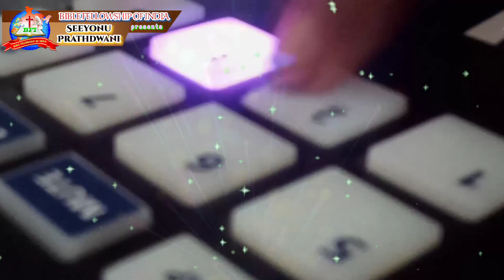యేసు రాజుగా వచ్చుచున్నాడు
jesus songs telugu new 2023 good friday songs,

christmas new songs telugu,

yesanna swaramanna song,

nenu odiponaya christian song,

jesus songs telugu short videosz

jesus songs telugu trending,

telugu christian motivational messages,

christian songs telugu 2023,

best telugu christian messages,

telugu christian songs latest jukebox,

jesus songs telugu jukebox 2023,

chinny savarapu songs jukebox,

latest telugu hit video songs,

telugu worship message,

new year telugu christian messages,

old telugu christian messages,

telugu christian messages latest,

sunday worship message telugu,

jesus telugu hit songs,

jesus songs telugu slow songs,

jesus songs telugu non stop,